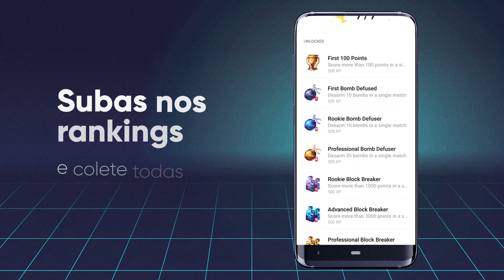Sudoku Blocks (Sudoku Blocos) - Trailer Oficial (Play Store)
Sudoku Blocks (Sudoku Blocos) por Players é uma combinação de sudoku e jogos de blocos. É um jogo simples, mas desafiador, com uma interface de usuário deslumbrante. E é grátis! Baixe agora